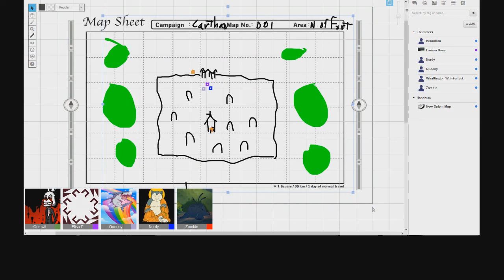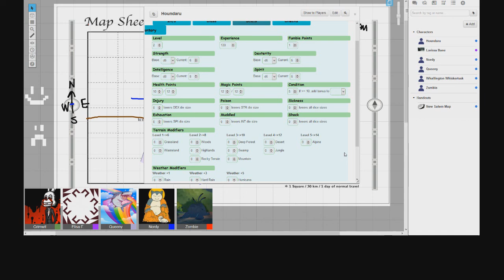Gothage 04: To Fort Starbutt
Now with 50% more Top Cat!